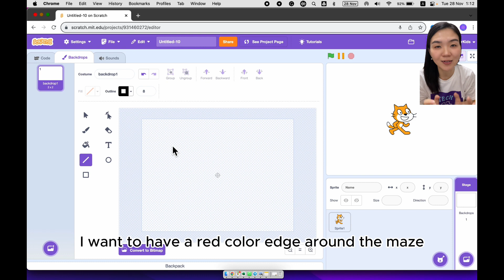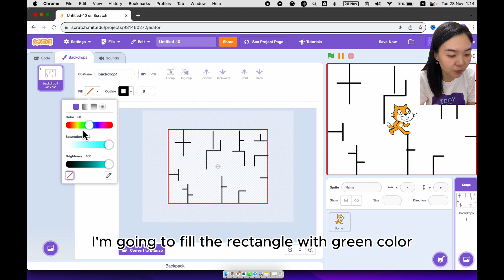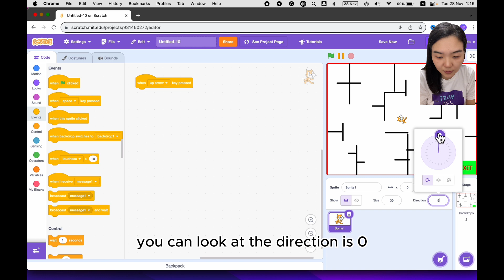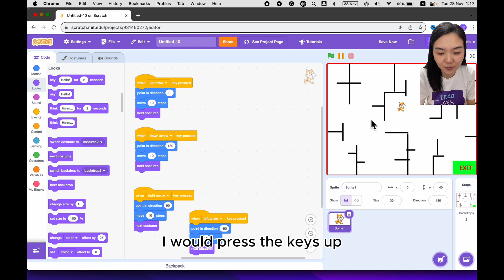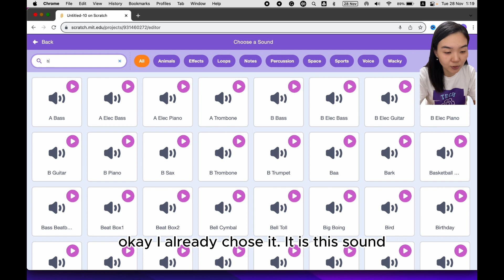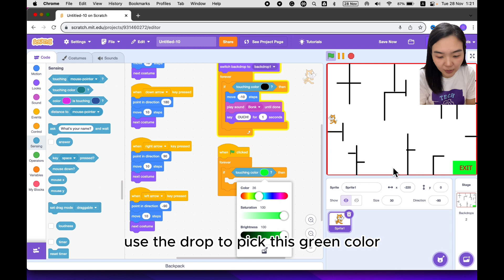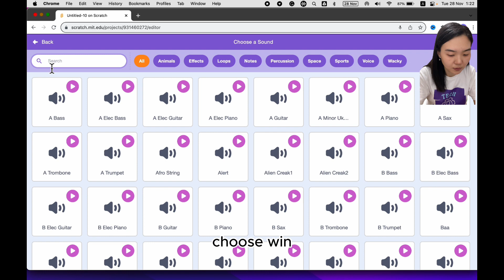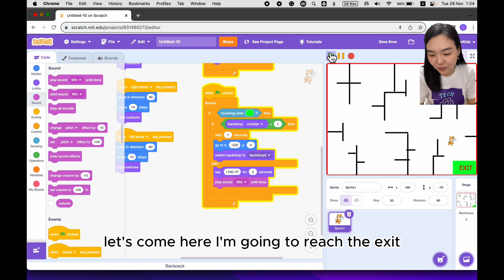🙀 Can Scratch Cat Escape from the Maze? (Step-by-Step tutorial)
Oh No! Scratch cat is trapped in a maze. Can it escape?

00:00 What are we going to code?
00:12 Draw a maze
02:23 Coding - make the cat move
04:07 Coding - when game starts
04:47 Coding - when cat bumps to the lines
06:07 Coding - when the cat reaches the exit